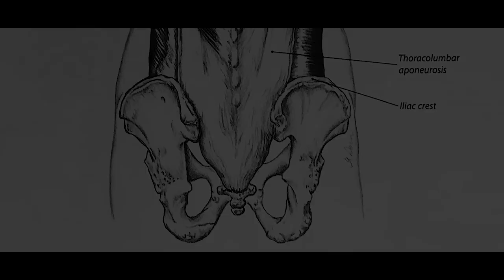Pilates untuk Sakit Pinggang dengan Foam Roller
Pilates dengan menggunakan Foam Roller sebagai alat bantu untuk mengurangi sakit pinngang anda.

niscahya dengan 6-7 gerakan basic Pilates ini, dapat mengurangi sakit pinggang anda. Yakni adalah :

Hip Rolls
Toe Taps
Single Leg Stretch
Roll Up
Oblique
Mermaid

dan tentu saja hasil akan lebih maksimal jika semua gerakan ini anda lakukan dengan efisien dan optimal.
serta anda harus menaikkan level pilates anda, jika gerakan ini sudah sangat mudah untuk anda.
sehingga  lower back anda semakin baik dan semakin kuat.

Our Certifying Instructor from PAI New York  : Charles Xu
juga membuka workshop pilates menggunakan Foam Roller
yang mengajari semua kegiatan pilates diatas Foam Roller dari level 1 hingga level 3 ( basic hingga advance )

Lokasi  : IZE Pilates Studio, Kelapa Gading
Videographer : King Of The Day Production

Sumber :
Manual Book from All Population Mat 1 from PAI-NY,
Foam Roller1 workshop handout from PAI,
Pilates For Beginners by Katherine & Kimberly Corp
Trial To The Body, 5th Edition.